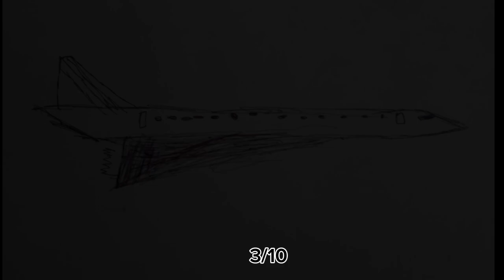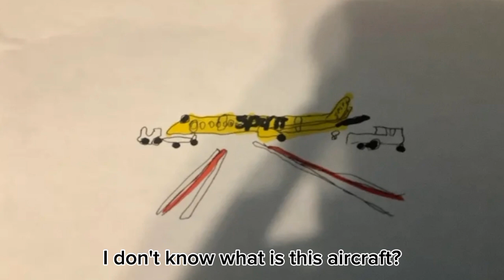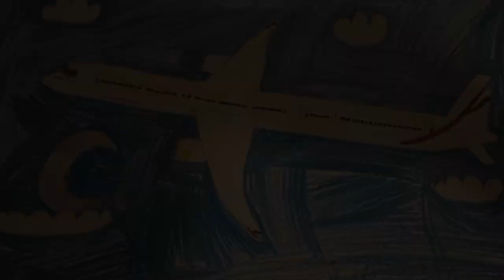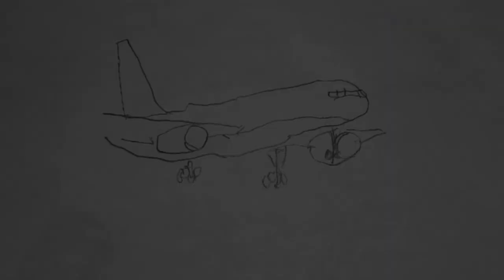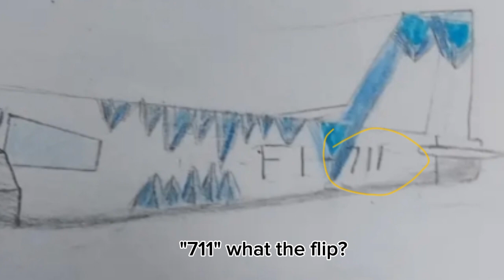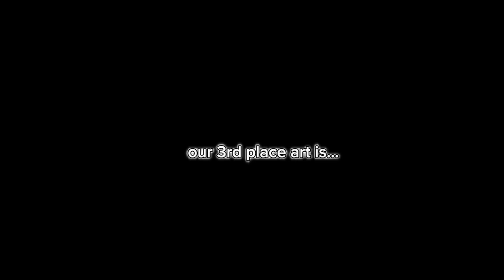Rating Your Realistic Aviation Art 💀| Part 5.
I am back rating Your Aviation Art, welcome to Part 5. and i will rating your art from 1-10.

Inspiration from: @ice711real

Edited: CapCut
Edited on: Galaxy Tab A7 Lite
Thumbnail: Hypic

If you want to submit your art,  tag me with your art

Winner channel: @Meghalayan16yt